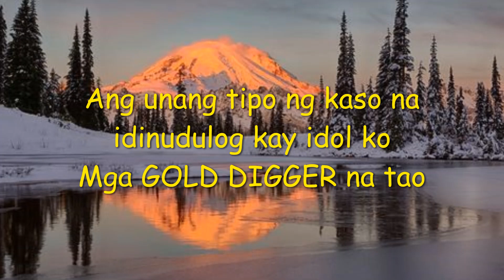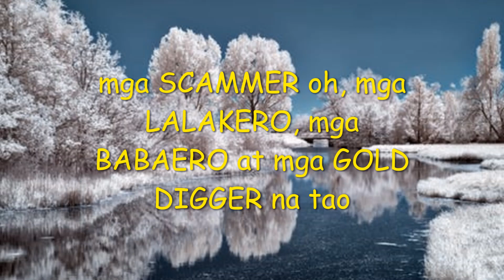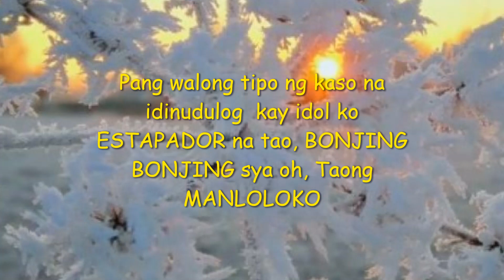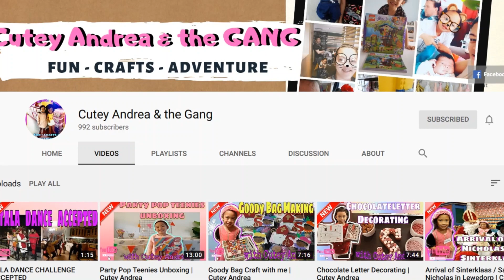8 TIPO NG KASONG IDINUDULOG KAY IDOL RAFFY PARODY / 12 DAYS OF CHRISTMAS PARODY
Narito ang mga iba't ibang uri ng kasong idinudulog kay idol Raffy Tulfo. Ito'y isang katuwaan lamang, hwag seryosohin.

This is Family Bloemen from the Kingdom of the Netherlands. A Filipina and Dutch couples with 2 kiddos.

DISCLIMER: If you own any music/photos or any private content on my videos, please let me know so that I will give you credit or remove them upon request. Dankuwel/Salamat/Thank you/Agyamanak